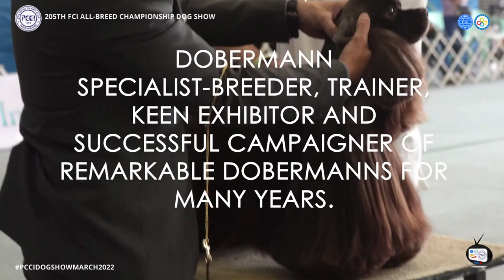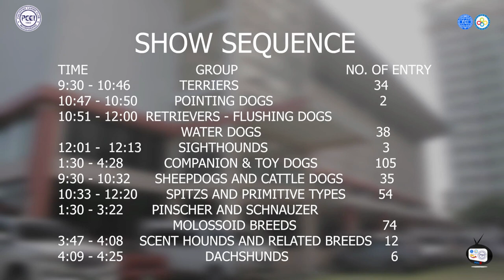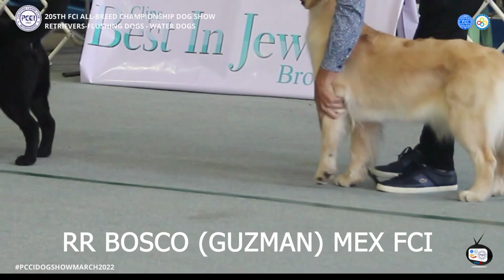VLOG # 2: 205TH FCI ALL BREED CHAMPIONSHIP DOG SHOW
PCCI Dog Show Series 2022